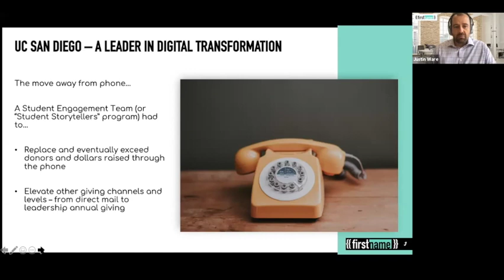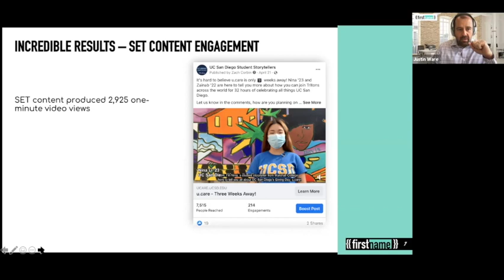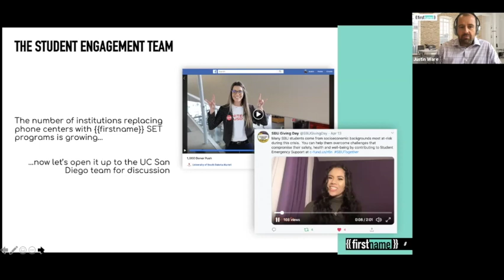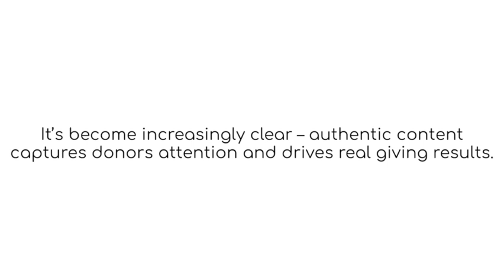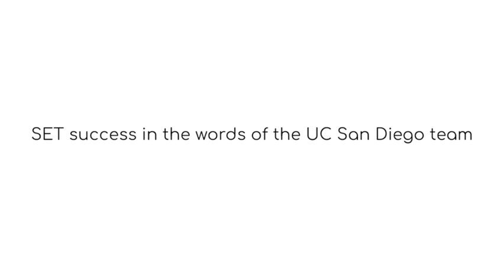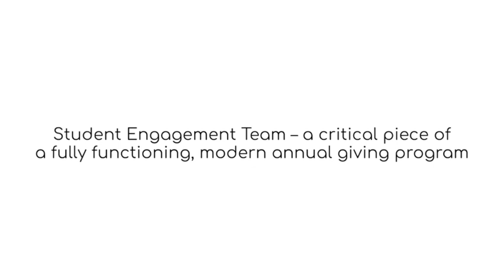Student Engagement Team Webinar Recap